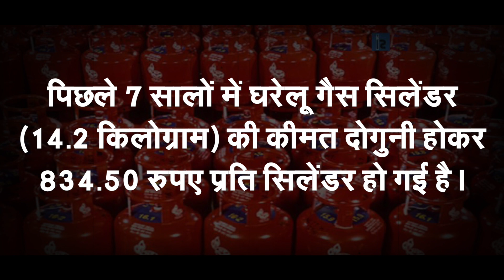1 जून को एक बार LPG गैस सिलेंडर के दाम में करीब 25 50 रुपये की बढ़ोतरी की गई